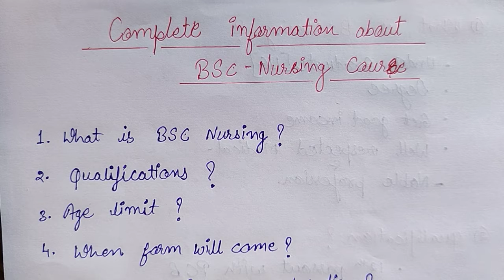What is BSC Nursing? | Complete information about BSC Nursing course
1. What is BSC nursing?
2. Qualifications?
3. Age limit?
4. When  application form will come?
5. Application form fees ?
    •Course duration?
6. Exam pattern
7. Syllabus?
8. Top colleges for BSc nursing
9. Job opportunities
10. Exam preparation?

If you want to ask something more about BSc nursing then drop a comment in comment section, I would love to answer.